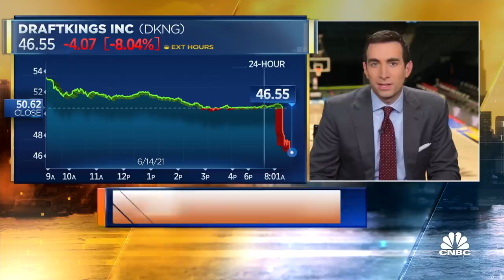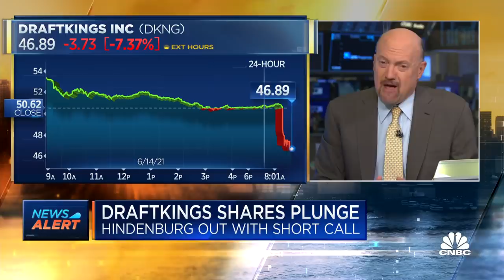DraftKings shares plunge following Hindenburg's short call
Shares of sports betting firm DraftKings fell on Tuesday after Hindenburg Research announced that it had taken a short position against the stock. CNBC's Jim Cramer joined "Squawk Box" to discuss.

Shares of sports-betting firm DraftKings fell Tuesday after Hindenburg Research announced it had taken a short position against the stock.

The stock, which has been one of the best performers on Wall Street since going public through a merger with a special purpose acquisition company last year, closed 4.2% lower at $48.51 on Tuesday.

In the report, Hindenburg compares DraftKings’ valuation to that of rival firms and questions the company’s promotional spend and future potential in the highly competitive sports-gambling landscape.

The report also alleges that SBTech, a European technology company that merged with DraftKings as part of the SPAC deal, generates significant revenue from questionable gambling practices in overseas markets, particularly in some Asian markets.

DraftKings said in a statement that it was comfortable with SBTech’s business history.

“This report is written by someone who is short on DraftKings stock with an incentive to drive down the share price,” DraftKings said. “Our business combination with SBTech was completed in 2020. We conducted a thorough review of their business practices and we were comfortable with the findings. We do not comment on speculation or allegations made by former SBTech employees.”

Hindenburg is a relatively new short selling firm that has made several high profile calls against SPACs over the past year.

The firm took out short positions against clean-energy vehicle startups Nikola and Lordstown Motors, which have suffered from executive turnover and falling stock prices since Hindenburg’s reports.

Hindenburg also published a negative report against Clover Health in February but did not take a position. The stock fell in the months following that move but rebounded in early June amid increased interest from retail traders on Reddit.

DraftKings and Diamond Eagle Acquisition Corp. first announced their merger deal in December 2019 and completed the combination in April 2020. As of Monday’s close, the stock had jumped more than 150% since the deal was finalized and roughly 400% since the deal was announced.

Sports betting companies have boomed since the Supreme Court cleared the way for widespread legalization in 2018. The stocks got an extra boost during the pandemic, as some states appeared to accelerate their adoption of sports and online gambling to help shore up budgets amid the recession caused by the pandemic.